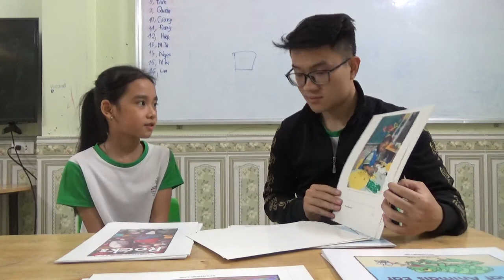K148 - HÀ - TEST 2